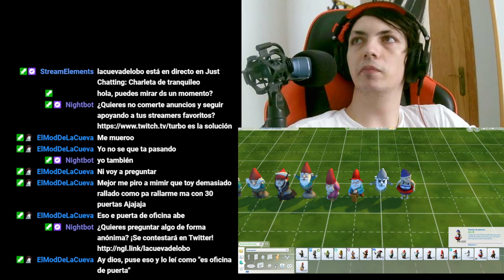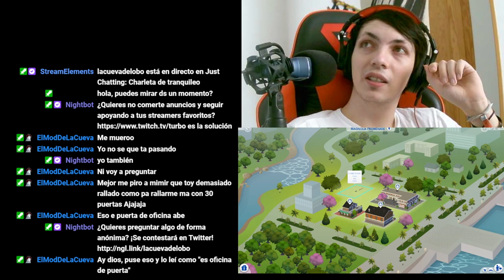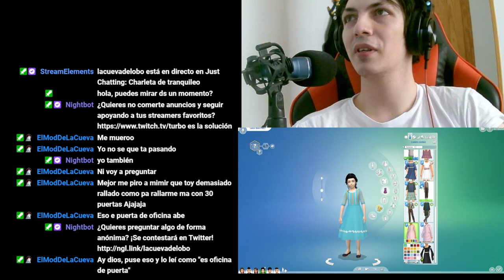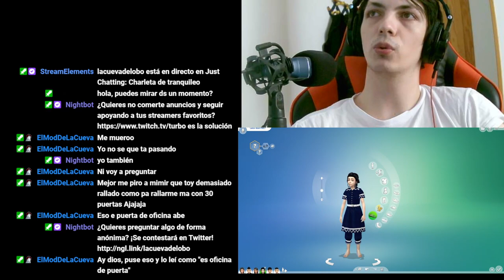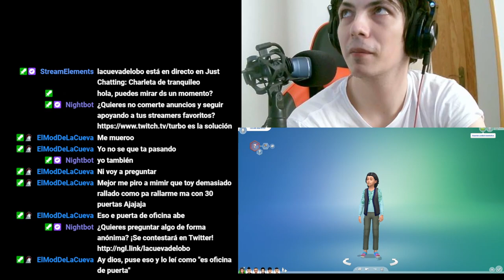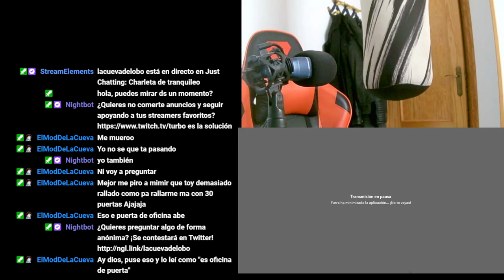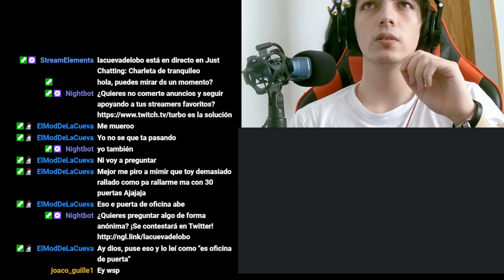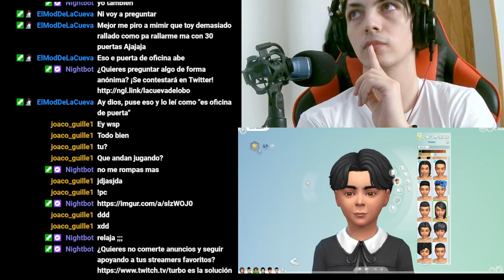Creando nuestro personaje en Los Sims 4: ¡Comienza la aventura!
En este episodio de Los Sims 4, comenzamos la aventura creando nuestro propio personaje. Descubre cómo personalizar cada detalle de tu sim en este emocionante capítulo.